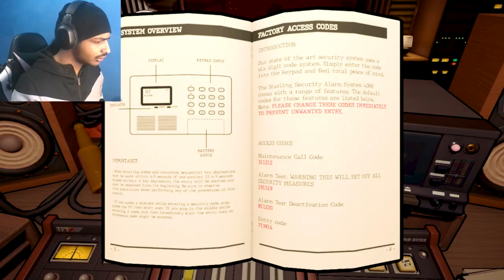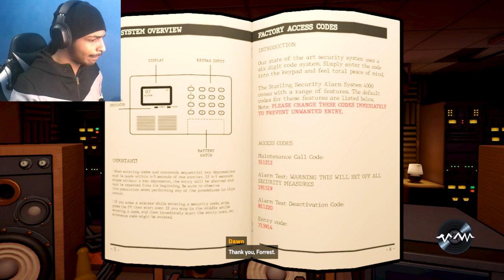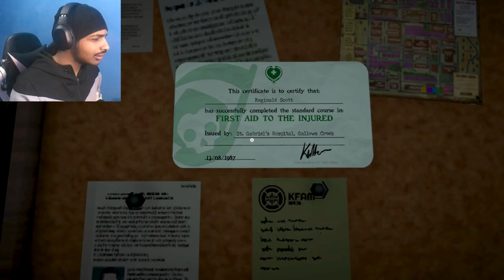Killer surprise | Killer Frequency - Part 7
Media
Other
Game ►